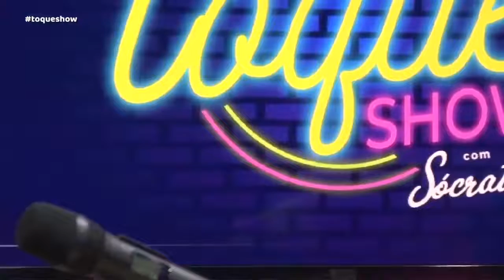SãoGonça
SãoGonça (@seujorge) no @programatoqueshow da @tvnordestinaoficial